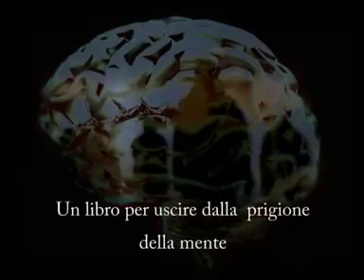Trilogia dell'Io Sono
Io Sono (Conte Saint Germain) - Io Sono Dio (A. M. King) - Io Sono Colui che E' (Conte Cagliostro) - A cura di Arcangelo Miranda

 IO SONO, testo attribuito alla leggendaria figura del Conte di Saint Germain è, da molti anni, un successo editoriale. Anno dopo anno nuove generazioni di lettrici e lettori si sono nutriti del potente messaggio di liberazione spirituale che questo testo propone. Per l'ampiezza dei temi e del pubblico interessato, la Trilogia può essere affiancata a Siddharta di Herman Hesse. Dagli insegnamenti di questo prezioso libro è nato anche un movimento spontaneo che riunisce persone il cui scopo è apprendere ad essere se stessi al di là dei condizionamenti.

Arcangelo Miranda ha rivisitato il testo di Saint Germain e l'ha integrato con altri due classici del pensiero, realizzando una Trilogia di opere davvero importanti e autorevoli: a fianco del Conte di Saint Germain troviamo A.M. King, un illustre filosofo contemporaneo e un breve testo del Conte di Cagliostro, famoso adepto perseguitato e incarcerato come eretico.

La "Trilogia dell'Io Sono" è un libro da usare, un percorso che ci permette di dare una risposta alla domanda:
è questa vita tutto quello che c'è?
La Trilogia è tra i più importanti testi spirituali resi pubblici e IO SONO DIO, testo inedito di A.M. King, appare come la naturale continuazione degli scritti di Saint Germain e di Cagliostro.

"Io sono un Uomo libero, di nessuna epoca e di nessun luogo; al di fuori del tempo e dello spazio il mio Essere spirituale vive la sua eterna esistenza e, se m'immergo nel mio pensiero, se proietto il mio Spirito verso un modo di vivere lontano da quello che voi regolarmente percepite, io divento Colui che desidero."
Conte di Cagliostro